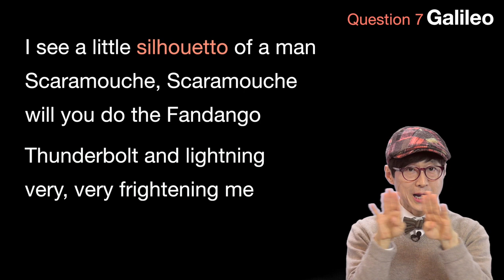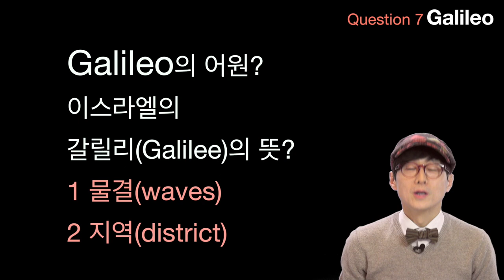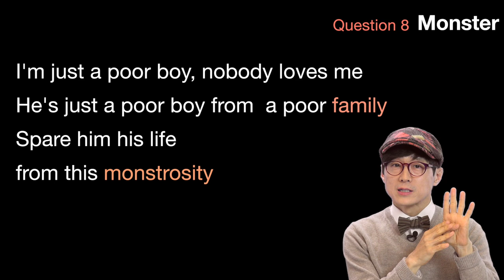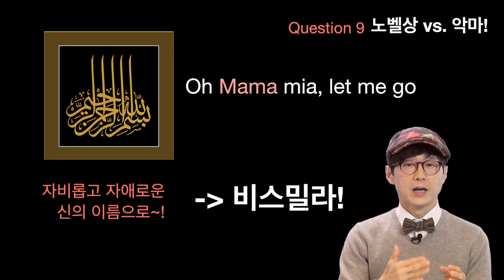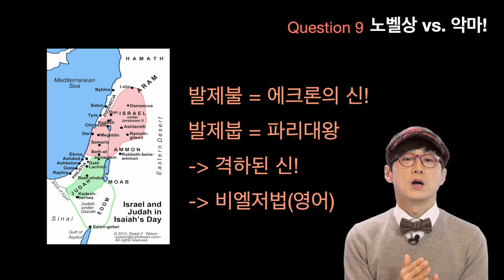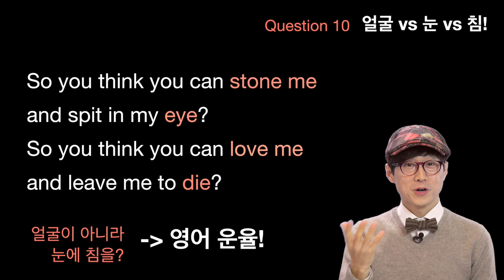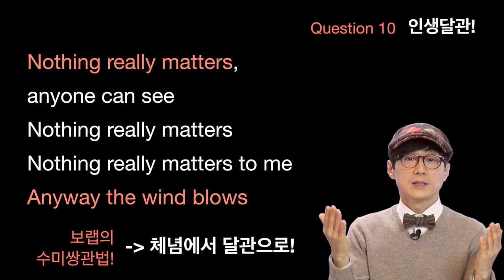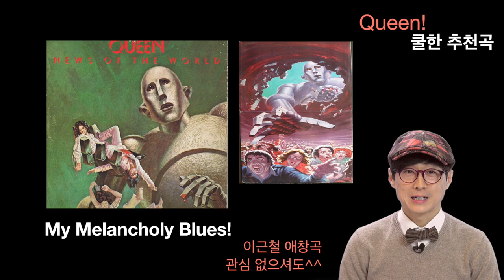보헤미안 랩소디 가사 숨은 뜻 최종판!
이근철tv 강좌 PDF 교재 구입 방법

보헤미안 랩소디 가사에서 궁금했던 내용 최종 완결편입니다. 더불어 노벨문학상을 받은 작품과 보헤미안랩소디에서 공통적으로 사용한 모티브/소재도 함께 알아봅니다!